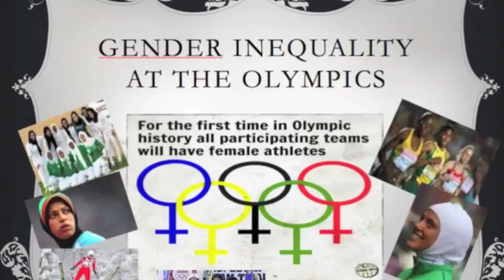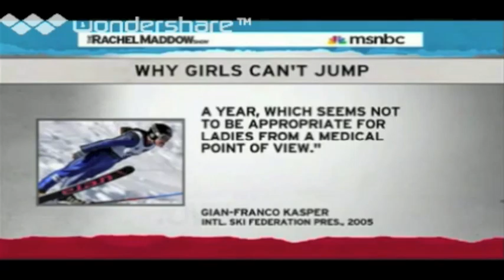Olympic Women NEW